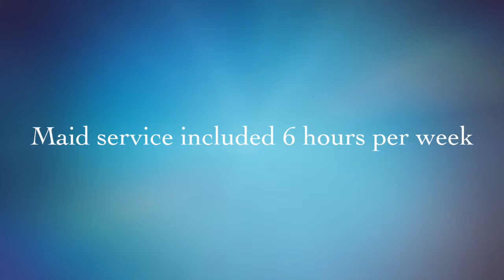Gran Burrone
This video is about Gran Burrone